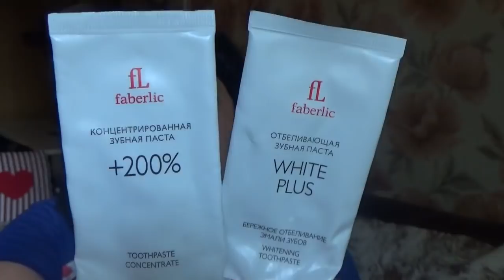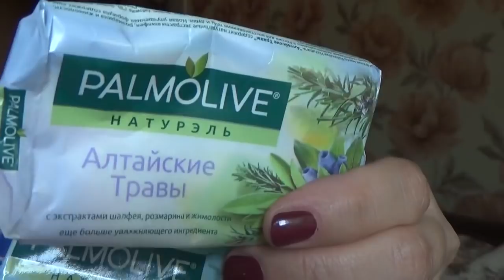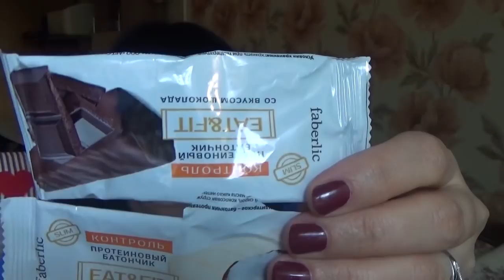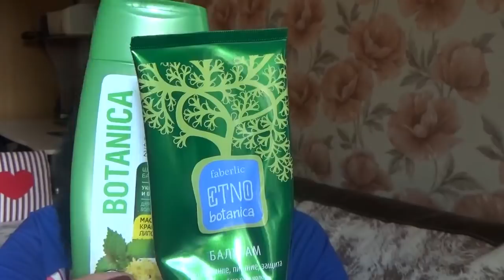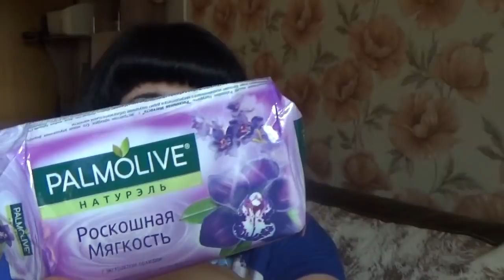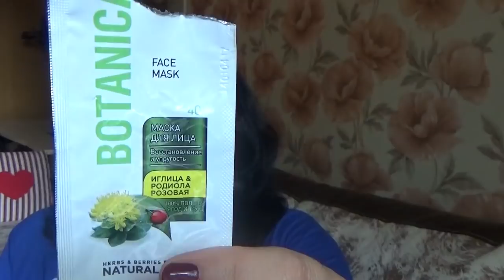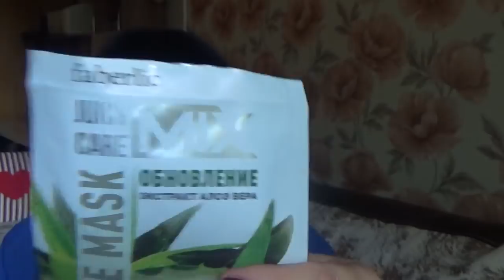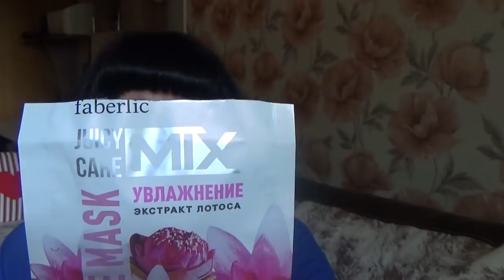Пустые баночки июня-июля 2018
В этом видео я хочу Вам показать  пустые июня-июля и поделиться своим отзывом и впечатлениями